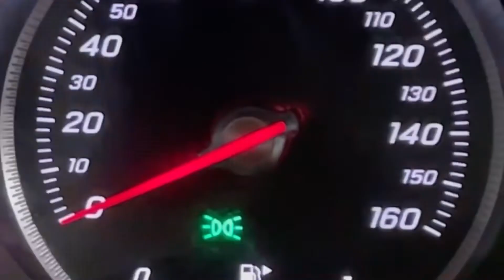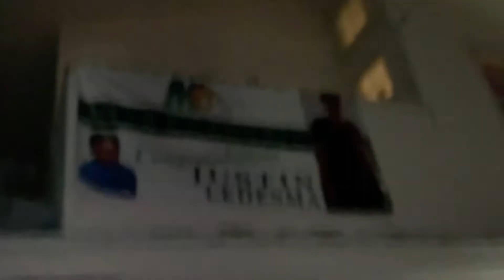#5 | Montwood HighSchool Prom 2022 3/25/22